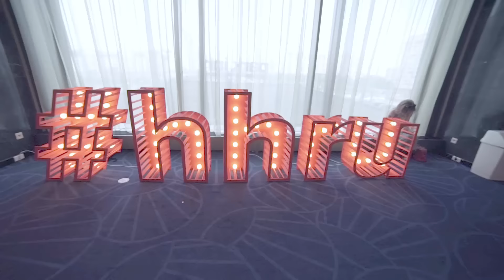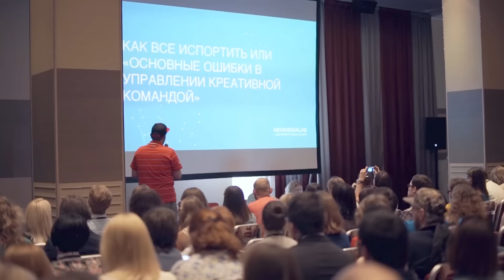Команда LoftBlog на конференции СПИК 2016!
30-31 мая мы побывали на Санкт-Петербургской Интернет Конференции.
XI Санкт-Петербургская интернет-конференция – это событие федерального масштаба, которое ежегодно собирает всех причастных к миру интернет-маркетинга: экспертов и специалистов по инфокоммуникациям и интернет-технологиям, сотрудников российских IT-компаний, владельцев и генеральных директоров компаний, маркетологов, PR-специалистов, копирайтеров, юзабилистов и лидеров интернет-бизнеса северной столицы.